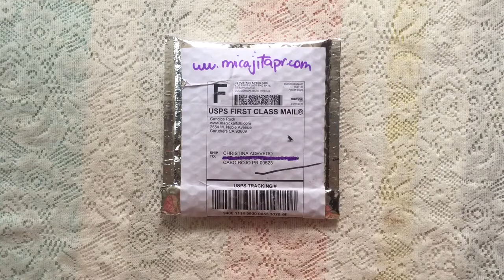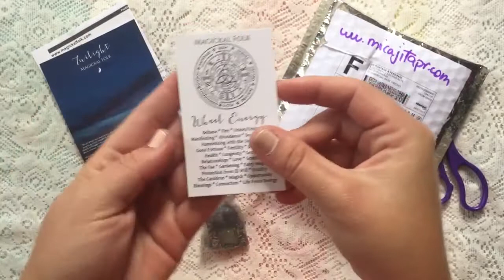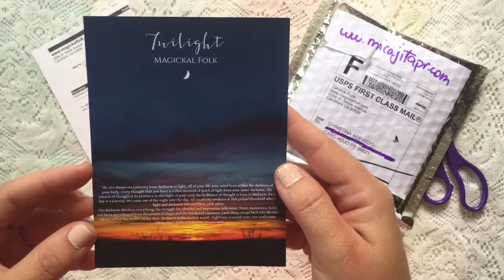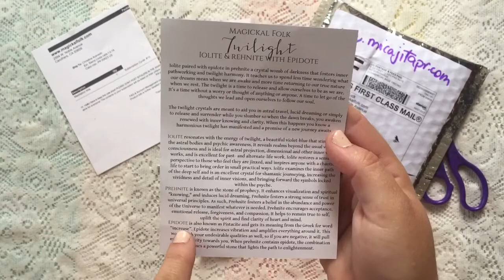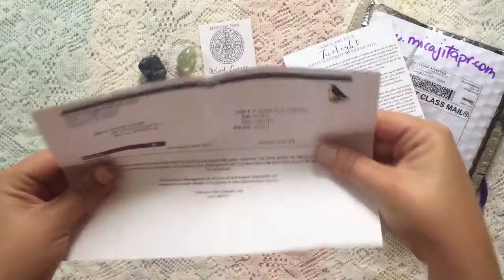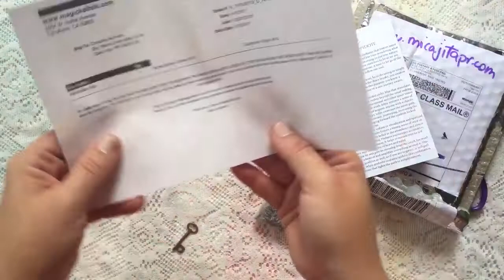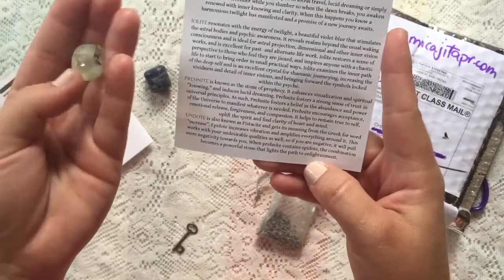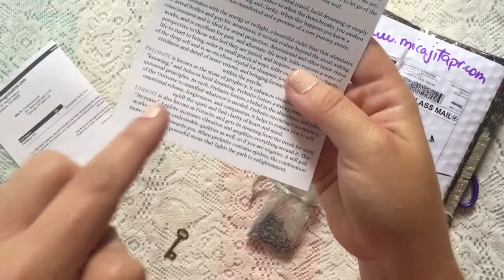Magickal Folk | cajita de cuarzos!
Wepa! Aqui otra linda cajita de Magickal Folk. Espero les guste!

FUN STUFF!